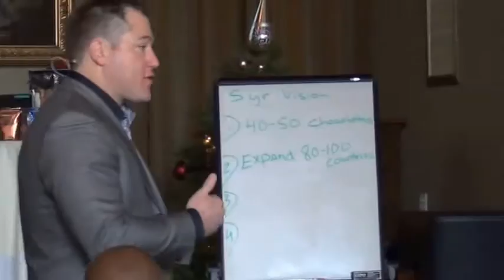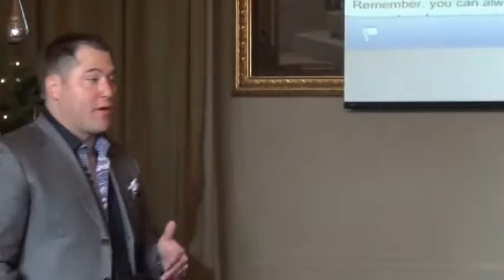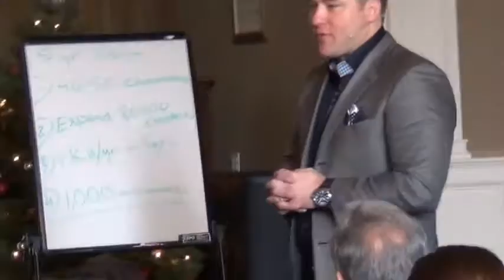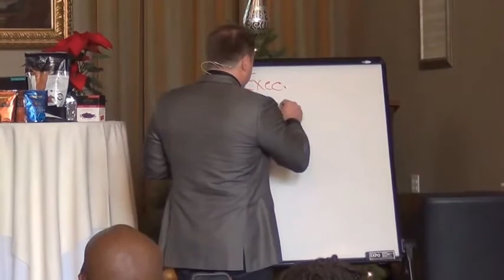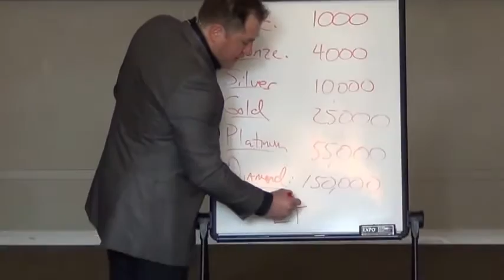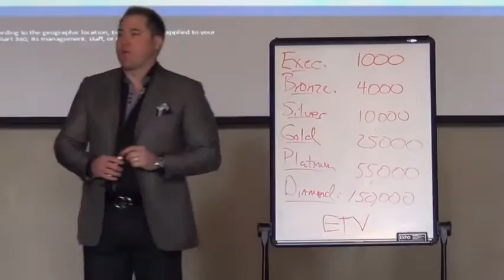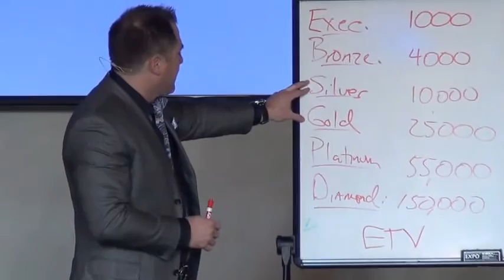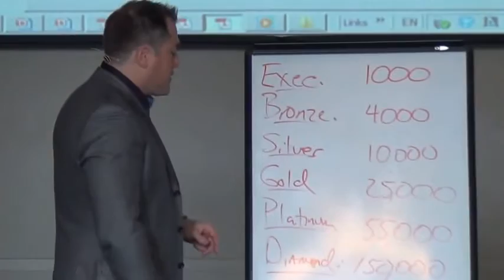360 System - Part 1 with Steven Thompson 12-7-2013 Sacramento, CA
Part 1 of 360 System with Steven Thompson